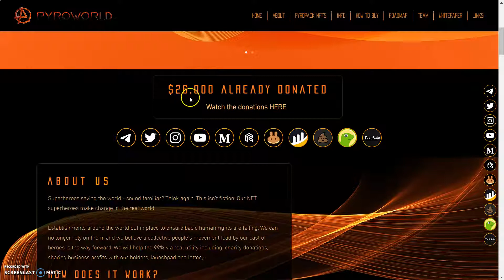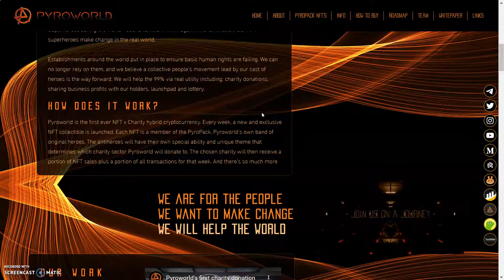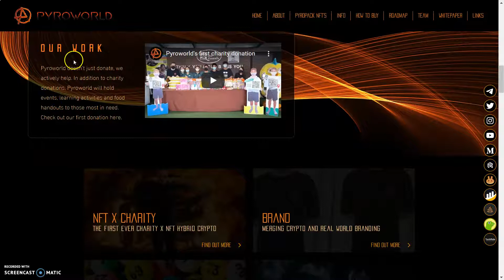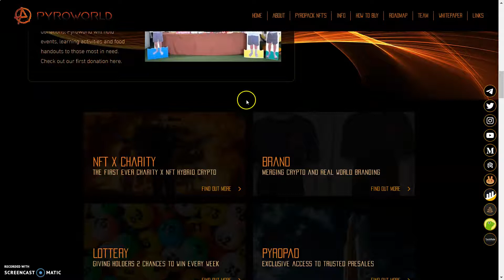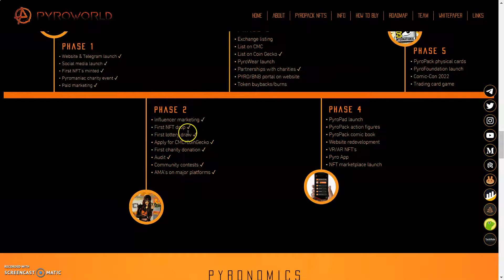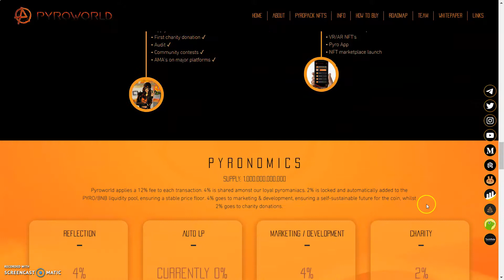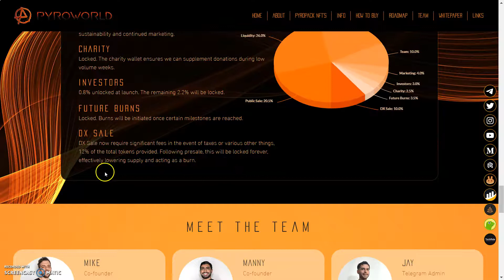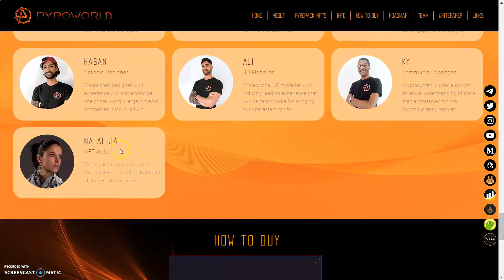PYROPACK - NFT's🔥🔥NFT MARKET PLACE ON FIRE🔥🔥PYROWORLD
ABOUT US
Superheroes saving the world - sound familiar? Think again. This isn’t fiction. Our NFT superheroes make change in the real world.

Establishments around the world put in place to ensure basic human rights are failing. We can no longer rely on them, and we believe a collective people’s movement lead by our cast of heroes is the way forward. We will help the 99% via real utility including: charity donations, sharing business profits with our holders, launchpad and lottery.

Pyroworld is the first ever NFT x Charity hybrid cryptocurrency. Every week, a new and exclusive NFT collectible is launched. Each NFT is a member of the PyroPack, Pyroworld's own band of original heroes. The antiheroes will have their own special ability and unique theme that determines which charity sector Pyroworld will donate to. The chosen charity will then receive a portion of NFT sales plus a portion of all transactions for that week. And there's so much more

2:like

3follow me on twitter

4:Tag me and a friend on twitter @CryptoRico12